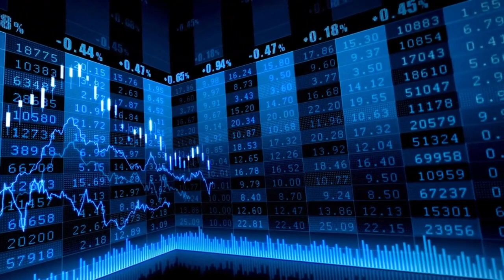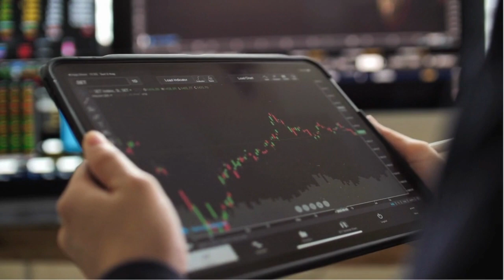El Ibex 35 dibuja nuevos máximos anuales tras el BCE y la avalancha de resultados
Ibex 35:El Ibex 35 dibuja nuevos máximos anuales tras el BCE y la avalancha de resultados